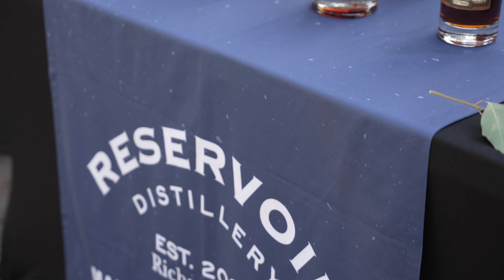JMT Client Appreciation Party 2023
Thank you to our clients who make our work so meaningful!